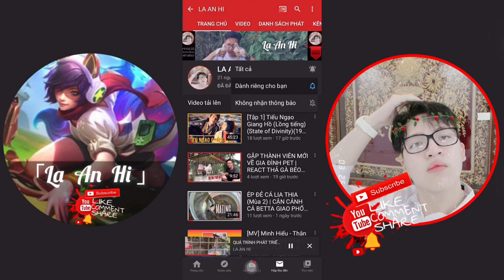Cách tìm kênh 'LA AN HI' trên ứng dụng Youtube chính thức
Đây là video dành cho các nhiều lứa tuổi

Chúc bạn xem, nghe vui vẻ😆

「CẢM ƠN SỰ QUAN TÂM THEO DÕI CỦA MỌI NGƯỜI」

  Wish you watch and listen to it happily😆

This is a video for many ages

༄༂LA AN HI: Đây là kênh dành cho riêng mình, chủ yếu về game, vlog, fun clip,...